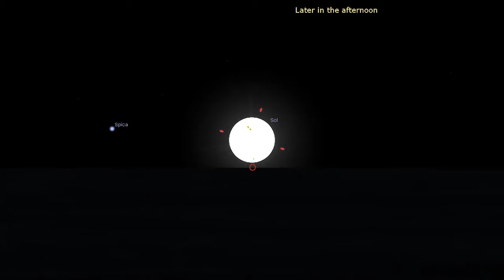Triple Sunrise & Sunset in Mercury